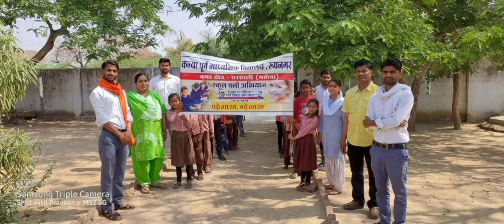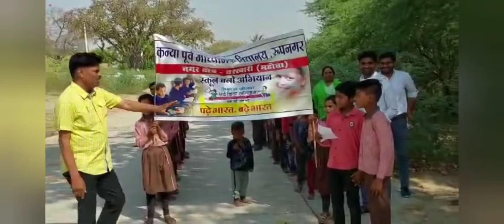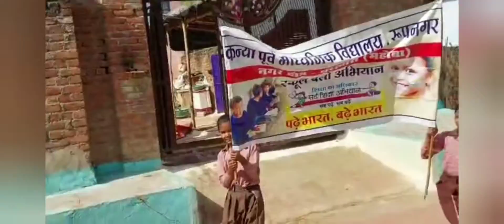कन्या पूर्व माध्यमिक विद्यालय रूपनगर एवं परिषद की पाठशाला स्कूल_चलो_अभियान जागरूकता रैली निकाली गई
12 अप्रैल 2022 स्कूल चलो अभियान  कन्या पूर्व माध्यमिक विद्यालय रूपनगर चरखारी जिला महोबा मे स्कूल चलो अभियान के तहत प्रधानाध्यापिका श्रीमती निखत जबी की अगुवाई में स्कूल चलो जागरूकता रैली निकालकर शिक्षा के प्रति छात्रों को किया गया जागरूक इस दौरान शिक्षक श्री सुनील खरे एवं ABVP कार्यकर्ता इन्द्र कुमार कुशवाहा ने लोगो से बच्चो को स्कूल भेजने की अपील करते हुए रूपनगर व शेकन फाटक मुहल्ले के बच्चों को  प्रतिदिन स्कूल जाने के लिए प्रेरित    किया स्कूल चलो अभियान में छात्र छात्राएं  एवं ABVP परिषद की पाठशाला के बच्चे रैली में समलित होकर मुहल्ले के बच्चो को स्कूल चलने हेतु, *कोई ना छूटे इस बार, शिक्षा है सबका अधिकार l, आधी रोटी खाएंगे स्कूल जरूर जाएंगे l* *अब ना करो अज्ञानता की भूल,हर बच्चे को भेजो स्कूल l* *मम्मी पापा हमे पढ़ाओ,स्कूल चलकर नाम लिखाओ l*  जैसे  नारे  के माध्यम से समस्त मुहल्लवासियो एवं बच्चो के अभिभावकों को प्रेरित करते हुए शिक्षको व डायट प्रशिक्षुओं ने रैली के दौरान बच्चो के अभिभावकों से भेंट कर अभिभावकों से निवेदन किया कि अपने अपने बच्चो को प्रतिदिन स्कूल भेजे जिससे शिक्षा का स्तर बेहतर बनाया जा सके बच्चे ही देश का भविष्य है जिसमे शिक्षक श्री सुनील खरे, श्रीमती पूजा सेंगर,मोहिनी दीदी, डायट प्रशिक्षु नरेंद्र कुमार,आकाशदीप,प्रवीण सक्सेना, इन्द्र कुमार कुशवाहा , आदर्श दुबे,नेहा सहित भारी संख्या में छात्र छात्राएं ने स्कूल चलो अभियान रैली में समलित हुए